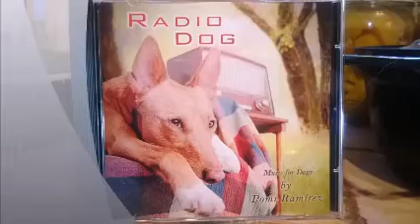Animalinneed: Music for Dogs by Pomi Ramirez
Pomi Ramirez has been in our shelter in La Linea and has brought us CDs with his music for Dogs, with estimulating sounds and tones that only dogs can hear. Thank you Pomi, our dogs enjoy it.